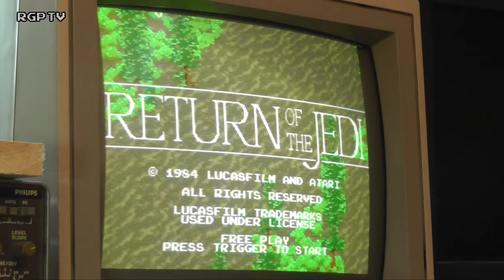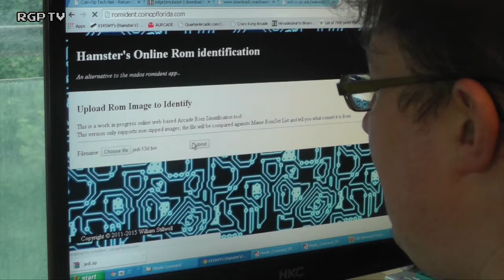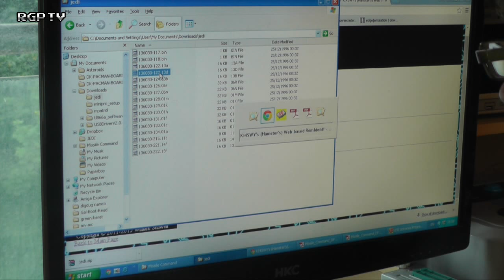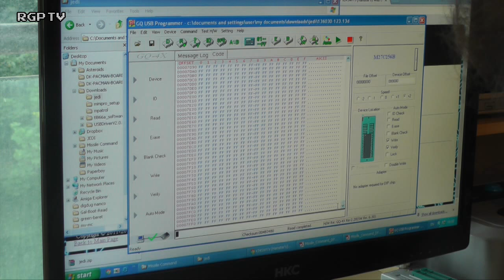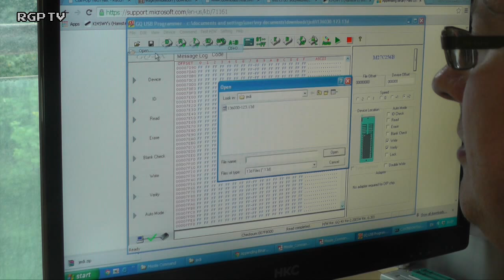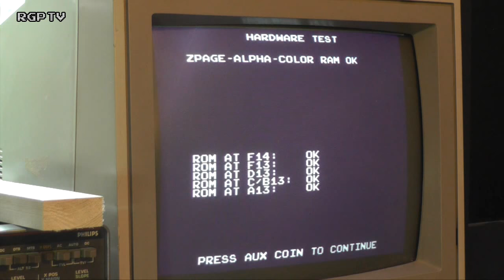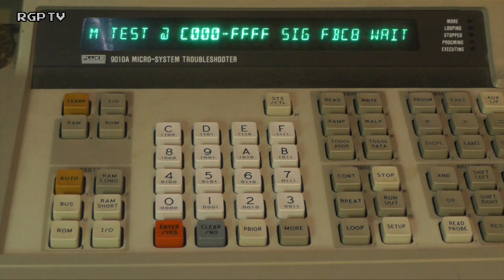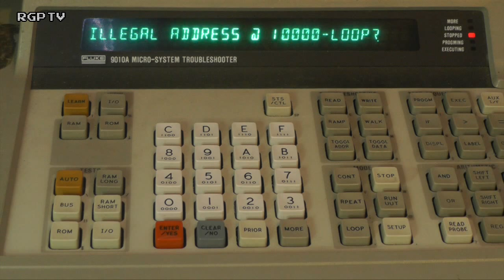Return Of The Jedi, Atari 1984 Arcade PCB Repair - Bad EPROM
Investigating our Return Of The Jedi Arcade PCB which has stopped working with a continual reset.

Covering ROM checking, combining for using bigger replacements and test - for a bonus for the interested, a bit of Fluke 9010 debugging.

Get in touch to hire arcade games for your event or party.